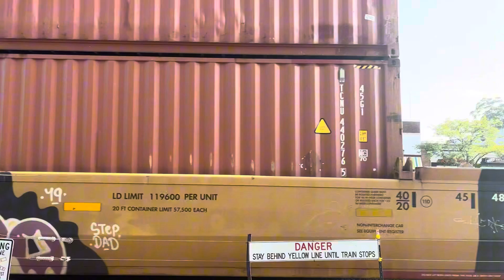Afternoon Elmhurst Railfanning